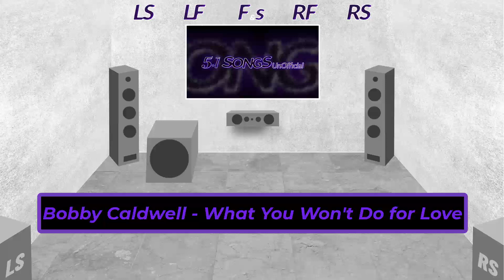DD 5.1 Songs (UnOfficial) | Bobby Caldwell - What You Won't Do for Love 5.1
Songs 5.1 Surround For Home Theaters